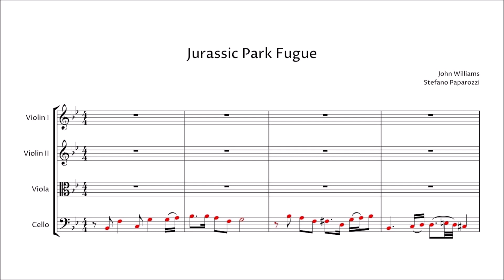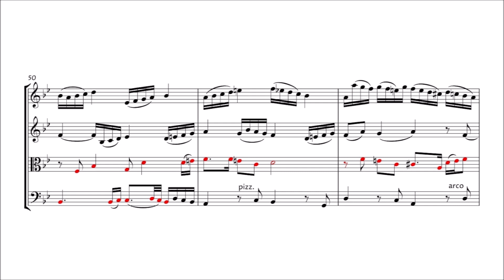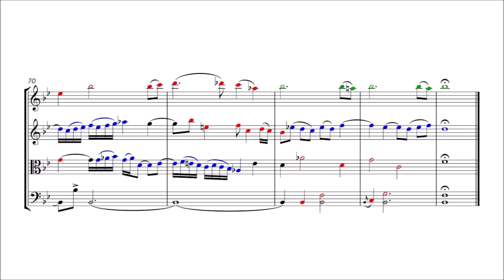Jurassic Park Fugue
I want to apologize to John Williams, it's just that I try to having fun every now an then.